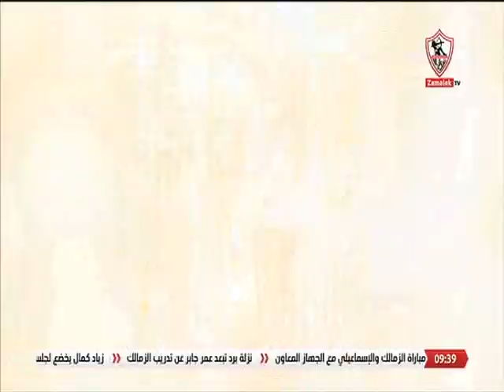ملوك الصالات - حلقة الأربعاء مع نيرة الأحمر 14/2/2024 - الحلقة الكاملة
ملوك الصالات - حلقة الأربعاء مع نيرة الأحمر 14/2/2024 - الحلقة الكاملة"برنامج ""ملوك الصالات"" من تقديم نيرة الأحمر، الذى يذاع يوم السبت و الاثنين فى تمام الساعة 9 مساء""